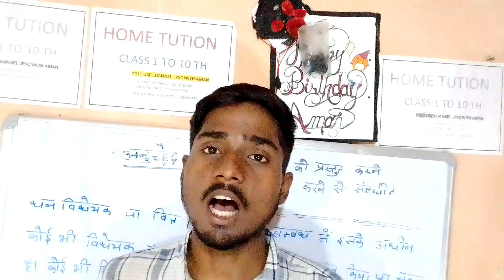live class for our students 🔥 @Amansinghvbu